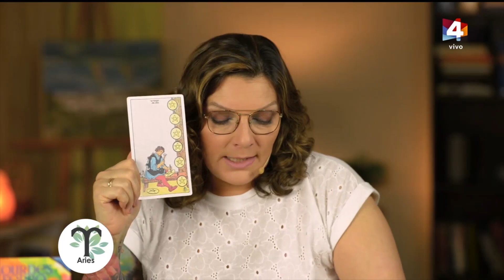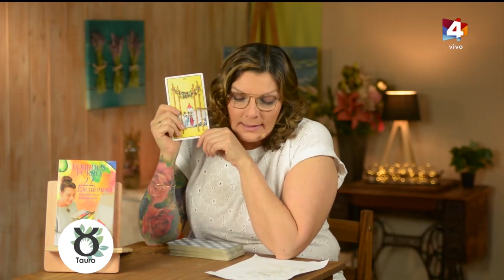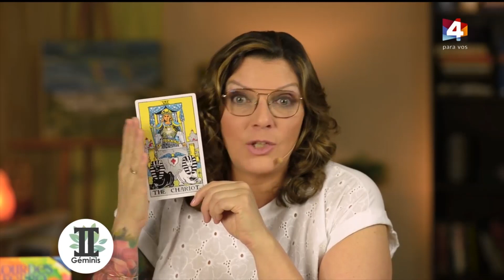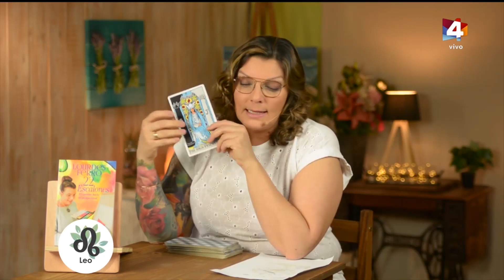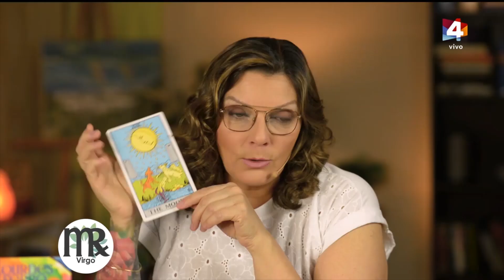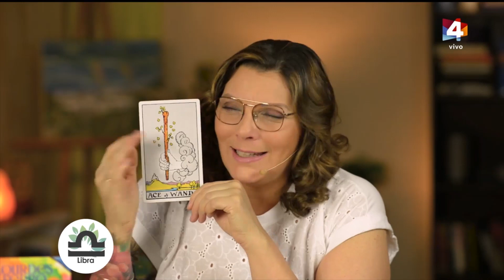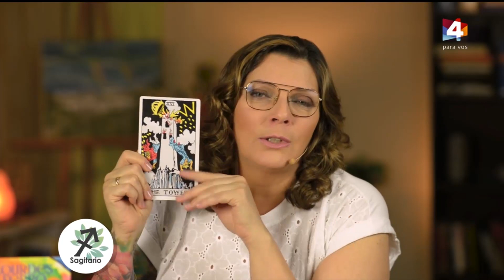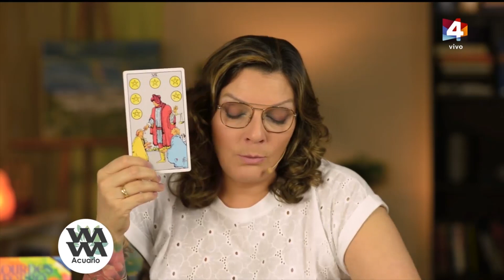Buen día Uruguay - Horóscopo 20 de Agosto